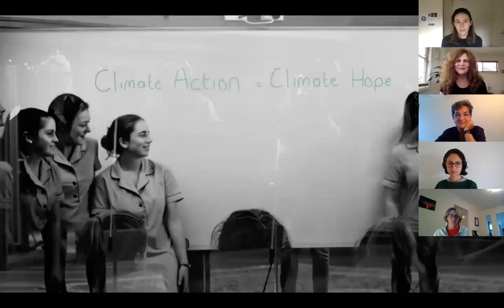LoveEarth Online Series: Christiana Figueres On What Our New World Could Look Like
600 of us spent an hour with the amazing Christiana Figueres on Zoom, hearing about what a new, safe climate world could look like, and how we make sure we get there. We've come out feeling so inspired and energised. This is a longer one, but it's worth the watch!
A conversation from the heart with one of the world's most influential climate leaders, Christiana Figueres.

Join 1 Million Women for a conversation to ignite our inner activism. Our special guest is Christiana Figueres, former UN climate chief who led the process that resulted in 195 countries signing the historic Paris Agreement in 2015.

Christiana will inspire us all to emerge from our homes after the health crisis, with a gritty determination, more empowered than ever to tackle the climate crisis.

'We have two choices for our future, which is still unwritten. It will be shaped by who we choose to be right now. So, how can we change the story of the world?'

In her book, The future We Choose: Surviving The Climate Crisis  co-authored with Tom Rivett-Carnac, Christiana challenges us all to be stubbornly optimistic. Systemic change is deeply personal and it needs everyone, everywhere and in all of our roles. She speaks to the heart of what we do at 1 Million Women.

From her home in Costa Rica, Christiana will chat with Nat ( Natalie Isaacs, 1 Million Women Founder) and share her heart and her wisdom with us all on how we can play our part in shaping a better world. There will be lots of time for questions too.

Running our campaigns, creating our educational articles, videos and images and maintaining our climate action app is done on a shoestring by our tiny team, but we need the financial support of our movement. If you feel that our work has helped and empowered you to tackle the climate emergency and you love what we do, we’d love if you would consider becoming one of our Passionate Supporters, giving a regular monthly donation as small as $8. It would mean the world to us, and it would help us keep our content independent, focused on helping you help the planet.